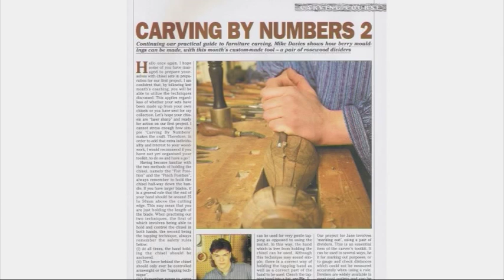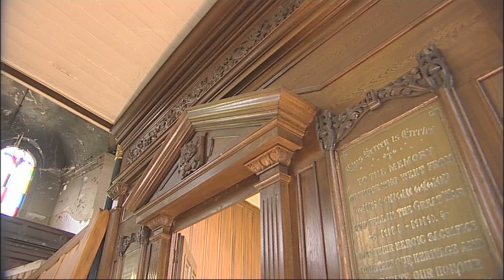About Mike Davies